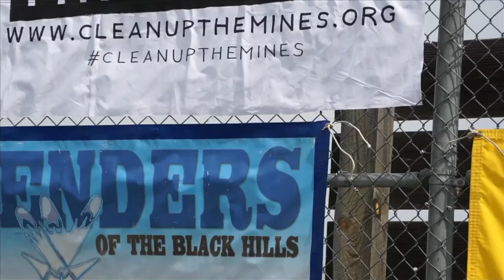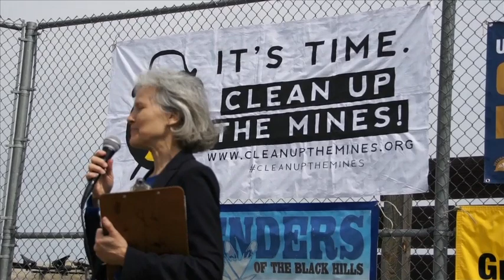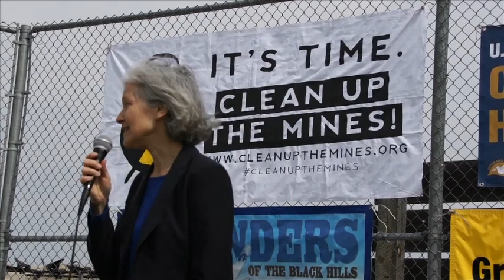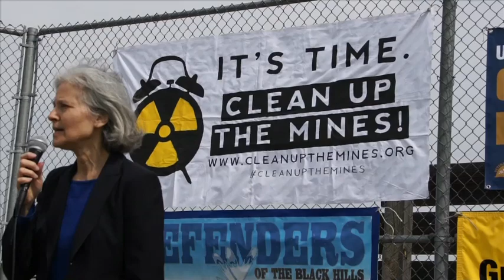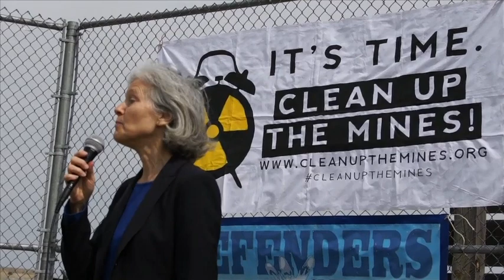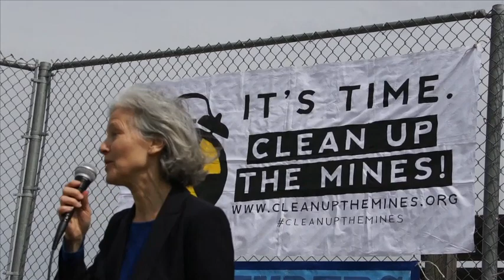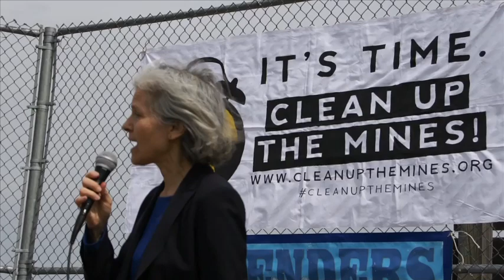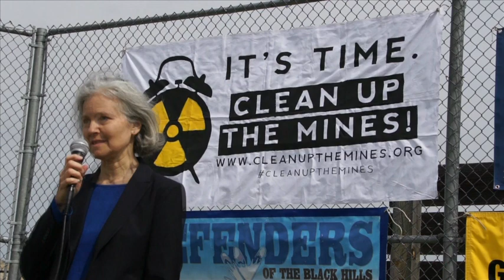Jill Stein - Clean Up Abandoned Uranium Mines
Jill Stein kicks off Climate Convergence in South Dakota with rally to clean up abandoned uranium mines.